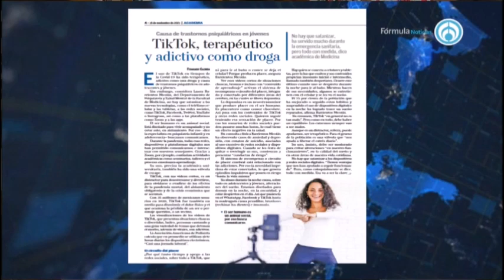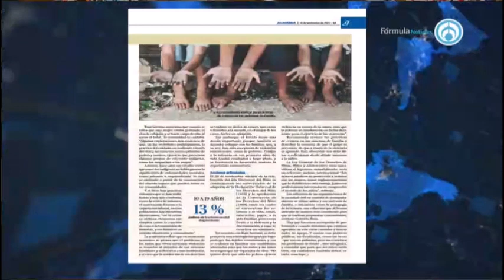Resumen de noticias del 18 de noviembre 2021 con Joaquín López Dóriga